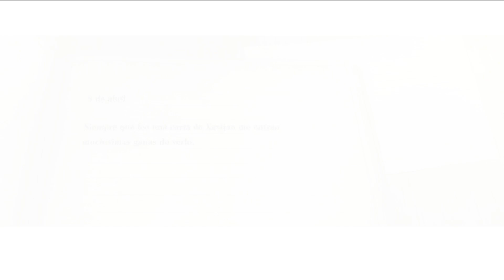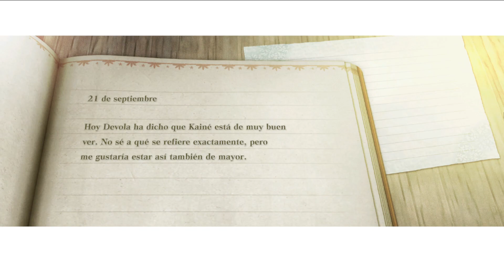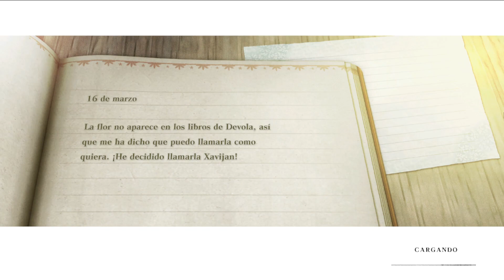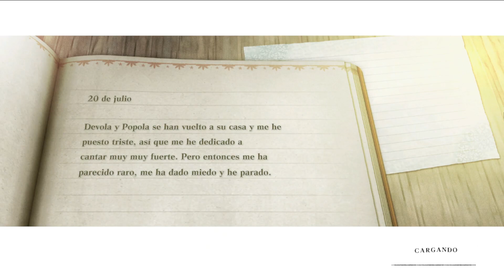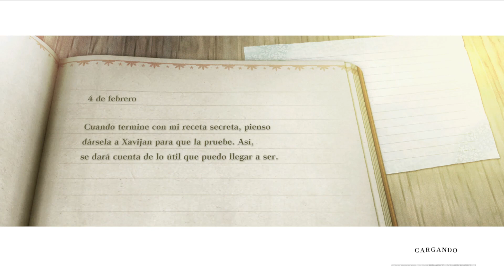NieR Replicant ver.1.22474487139 - Episodio 8